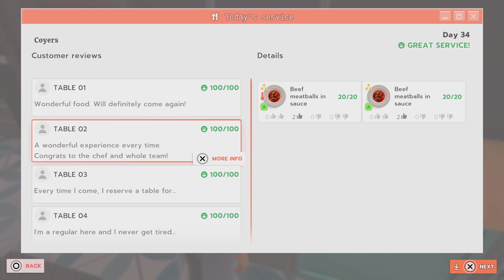Chef Life : A Restaurant Simulator. Best service yet! Working to level up my chefs